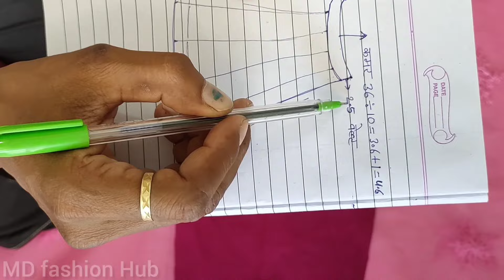10 Kali Bala lahenga ki Cutting And Stitching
10 Kali Bala lahenga ki Cutting And Stitching
thankyou so much gays 🙏